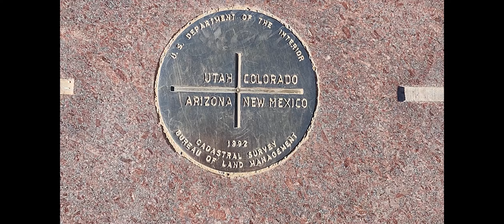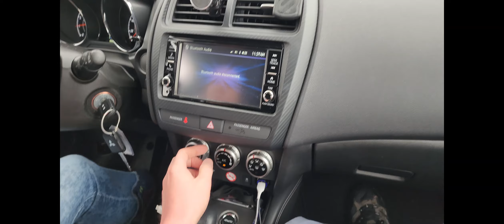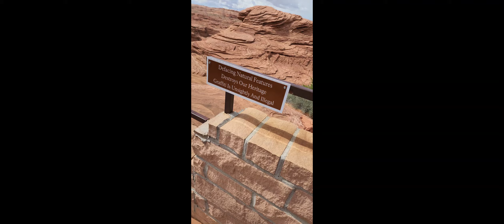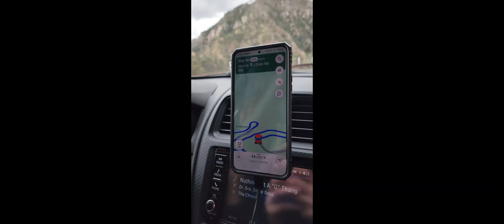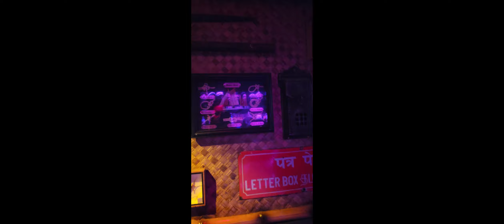Out West 2023 (Master)